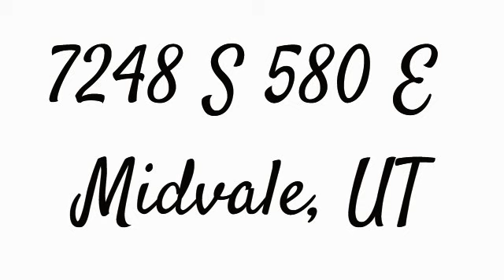7248 S 580 E Midvale, UT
Total Sq Ft: 3000
Total Beds: 3
Total Baths: 3.00
Family Rooms: 1
Fireplace: 1
Garage | Car Port: 1 | 1Year Built:  2005
Taxes: $12,400
Acres: 0.10
HOA?: No
Construction Status: Blt./Standing
Finished Basement: 0%
Exterior: Stone; Stucco

Lot Facts: Fenced: Full; Road: Paved; Sprinkler: Auto-Full; Terrain, Flat; Drip Irrigation: Auto-Full

Inclusions: Ceiling Fan; Fireplace Insert; Microwave; Range; Refrigerator; Satellite Dish; Storage Sheds; Water Softener: Own; Window Coverings

Features & Info: Bath: Master; Bath: Sep. Tub/Shower; Closet: Walk-In; Dishwasher, Built-In; Disposal; French Doors; Kitchen: Updated; Oven: Gas; Range: Gas; Granite Countertops

Remarks: Beautiful end unit townhome located in a quiet, secluded neighborhood close to schools, shopping, dining, freeway and trax. This immaculate two-story townhome boasts hardwood floors, granite countertops, a cozy fireplace, a large family room for entertaining and a fenced well manicured back yard with mature trees. Enjoy your morning with a view of the mountains from a master balcony. Home has a double insulated sound barrier between units. Stainless steel appliances, and BLANK details throughout that makes this home ready to call HOME for a buyer like you.

Driving Dir: 7248 S. 580 E. Midvale Turn south by Limb Jewelers, go down 1/2 a block, home is located on the West side of the road.